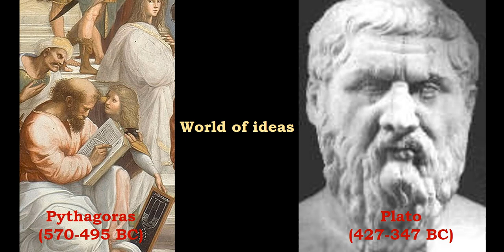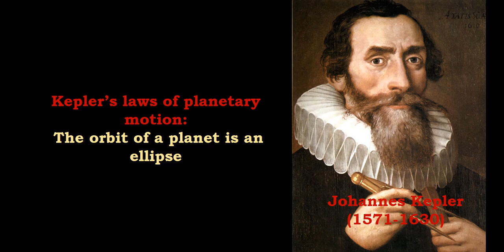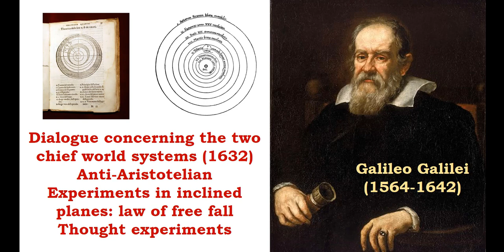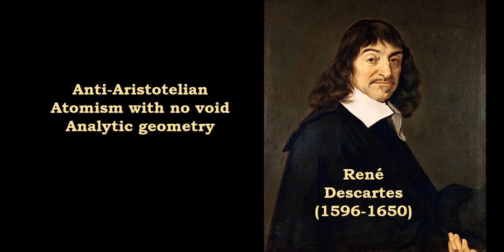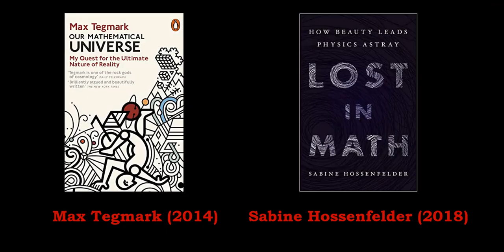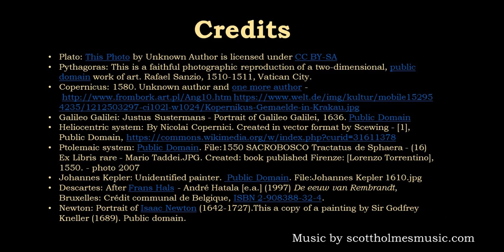Mind and reality. 4. Mathematical Universe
About conceptions of mathematics as the structure of the universe or scientific tool.